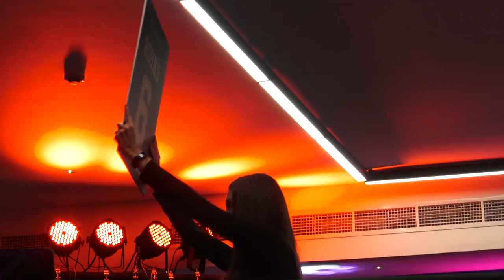GREAT FIGHT! Dayan Gonzalez (Cuba) vs Oluwaseun Emmanuel Oluwasuy (Nigeria)/PEOPLE'S FIGHTERS BOXING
What a fight between these two warriors during the People's Fighters boxing event happened at the Cuban Boxing Gym in Al Quoz, Dubai, UAE. January 15, 2022.